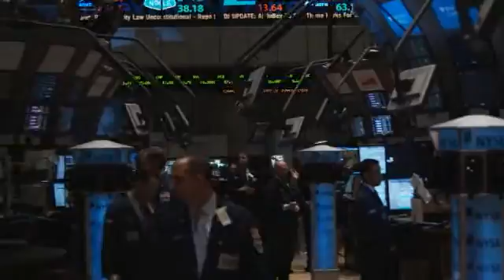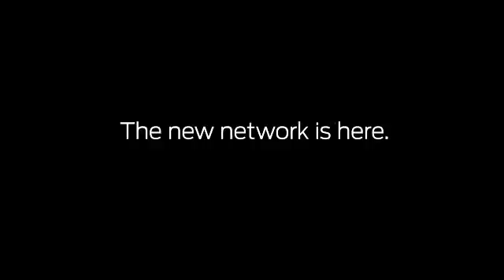NYSE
Juniper Networks Review: The Euronext NYSE story.  How the NYSE uses Juniper Networks Fast Ethernet as their Core Network Technology.